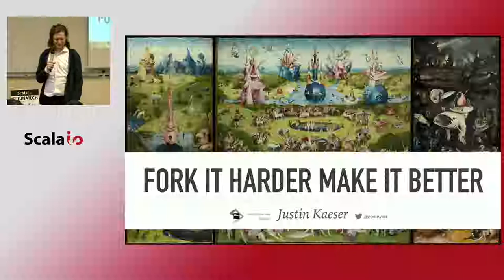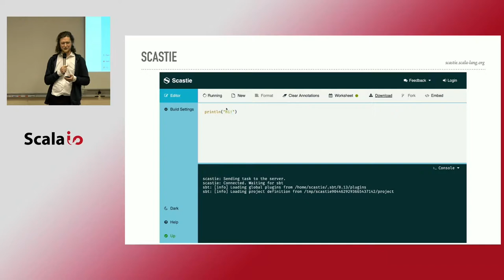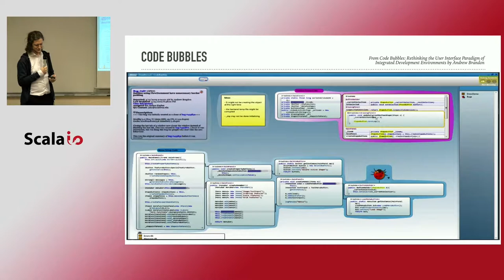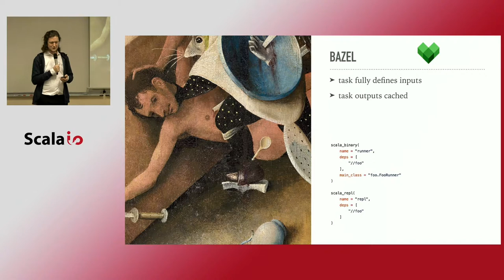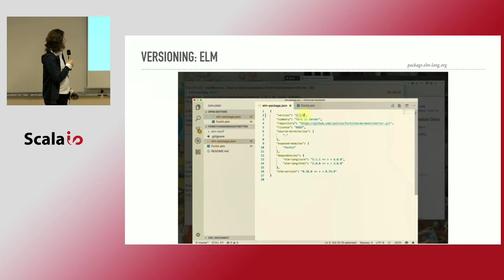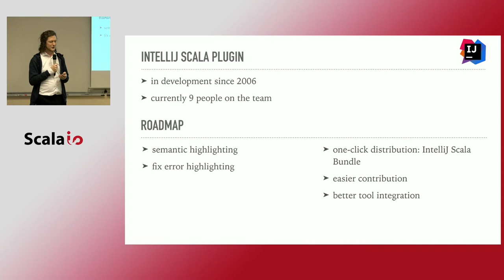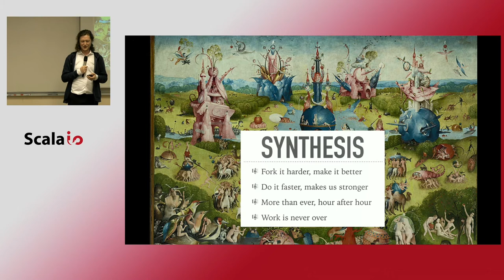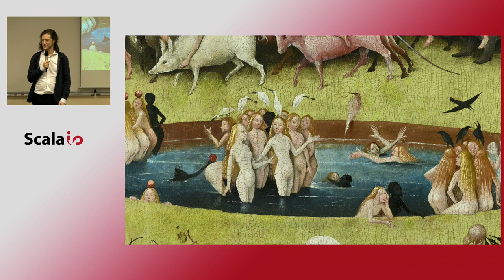Justin Kaeser - Fork It Harder Make It Better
The case for forking the Scala development toolchain - and the case against it. Scala has the reputation of being hard to write tooling for, yet it is a vital part of the development experience. I want to present an overview of existing tools from writing code to building, testing and deploying it, how they are lacking, where better solutions exist outside of Scala Land and how we can improve it.